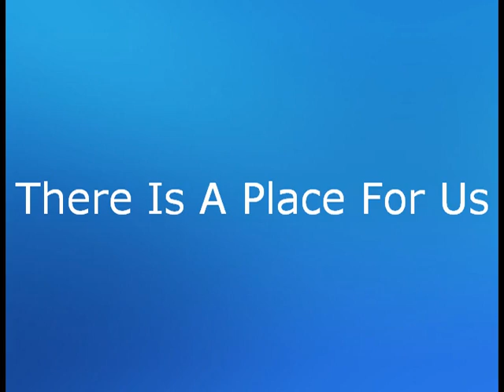There Is A Place For Us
This video took 3 years to create. It shows where the monkeys used to live and where they live now. The last sets of pictures is a side by side comparison. Turn up your speakers and grab a tissue.